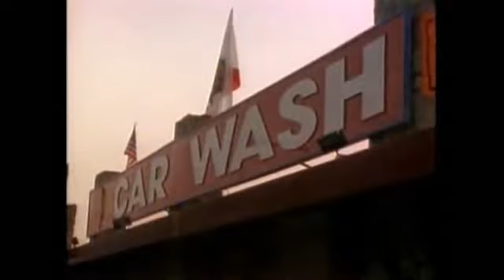Bikini Car Wash Movie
Visist:

 • Motorka Husqvarna Tomos 61 u akciji (...

 • Traktor IMT 533 De Luxe stoji i propa...

 • Motorka Husqvarna Tomos 61 sjece drva

 • Tomo Vinkovic TV 420 napusten propada...